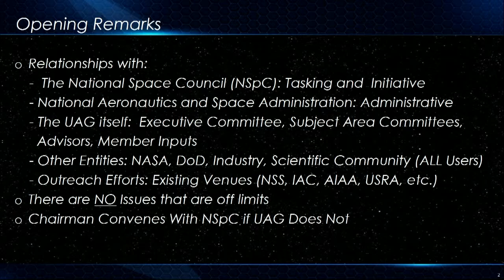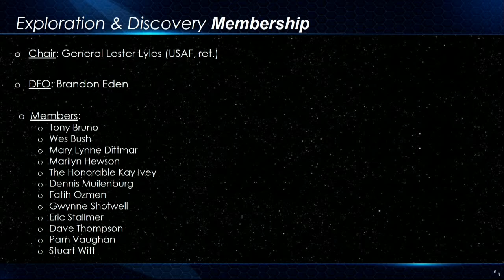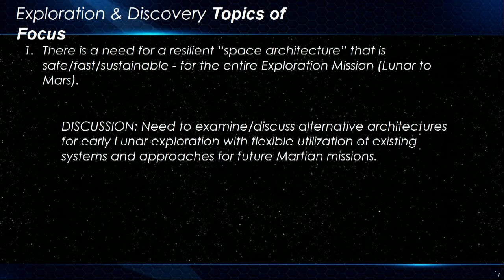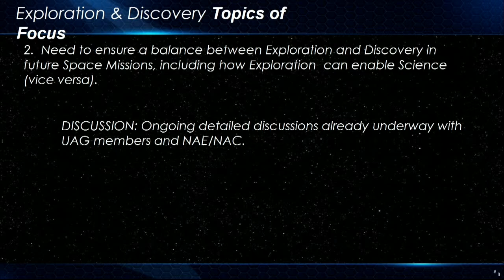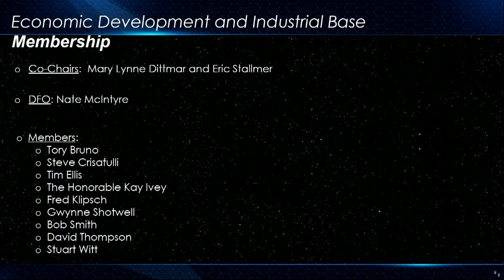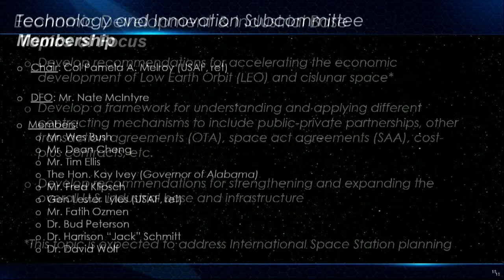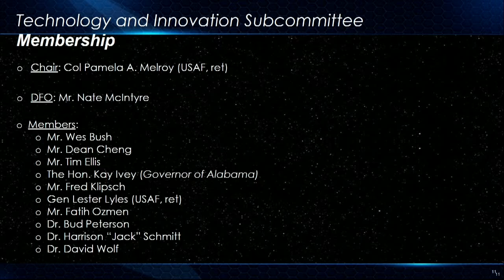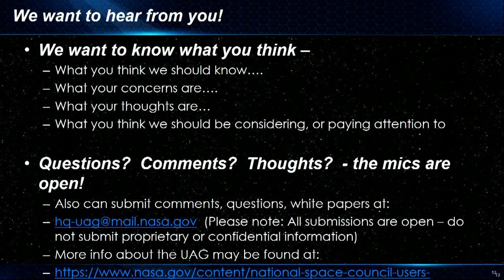H2M 2019: National Space Council Users’ Advisory Group: Questions and Answers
Day 3 | 10:40-11:30 | National Space Council Users’ Advisory Group: Questions and Answers

Moderator: Mary Lynne Dittmar (Coalition for Deep Space Exploration, CEO)
Eric Stallmer (Commercial Spaceflight Federation, President)
David Thompson (Orbital ATK, Founder and former CEO)